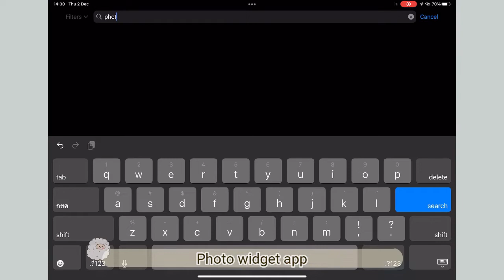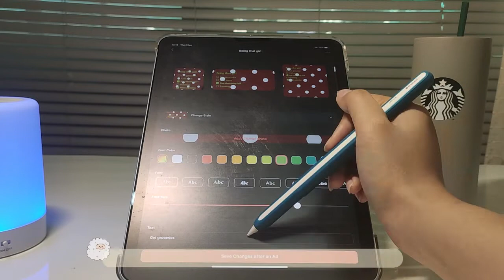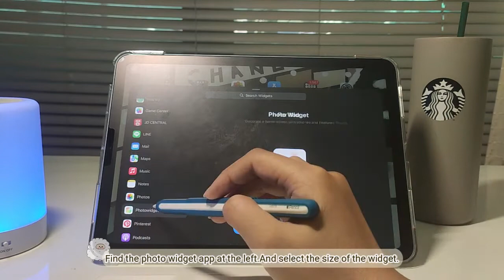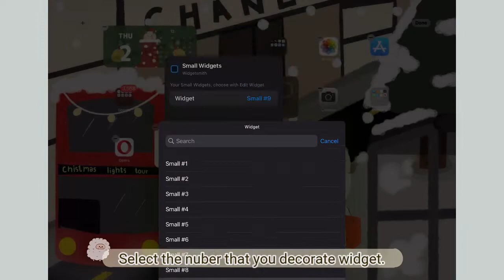Customize cute & easy Christmas Home screen iPAD with me IOS15 (iPadOs 15) Free widgets, wallpaper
The Christmas Day Is coming so let decorating Ipad iPhone homescreen with me.

The Home Screen can bight up your mood. 🎄⛄️

Wallpaper + widget free *FOR PERSONAL Use ONLY* The art is created by me.
More art ig: sos.leep
More studygram ig : Timetosleep41

More content  every Saturday 10 AM BKK zone

iPad | IPad Air 4 64 GB
iPad case | uniq Camden sky blue
Apple Pencil 2 | Apple Pencil wand river by apple sheep